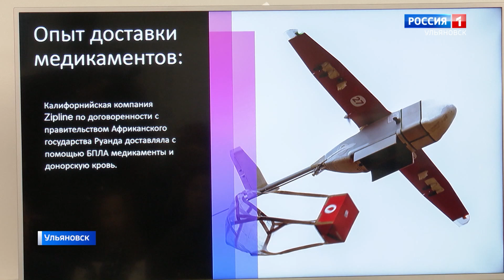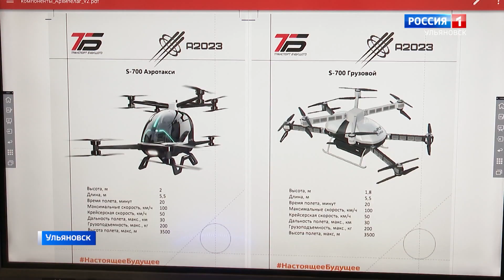Разработка беспилотных летальных аппаратов сегодня одно из ключевых направлений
И в Ульяновске обсудили перспективы развития БПЛА. В «Точке Кипения» на Минаева прошла практическая конференция «Разумные от народа». Дарья Цыбина подробнее.